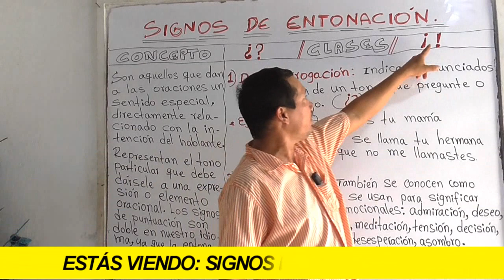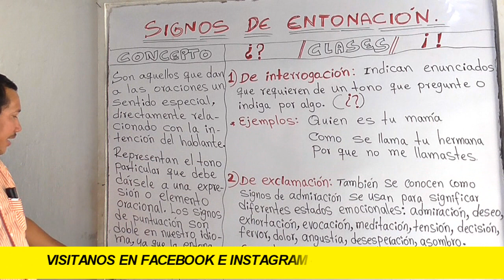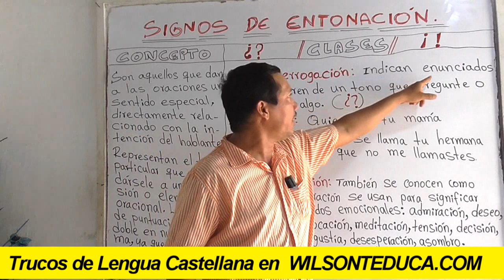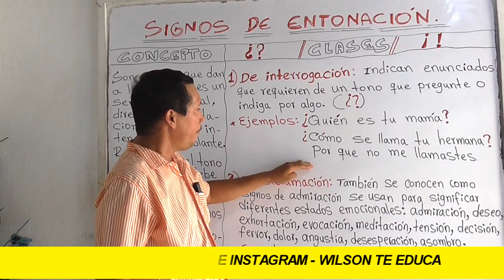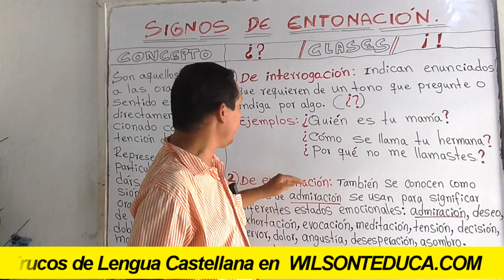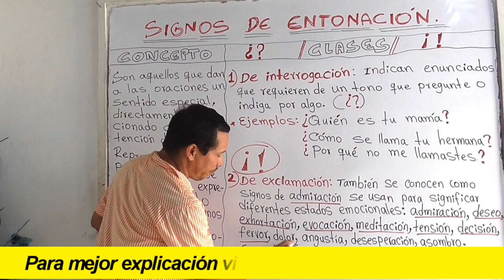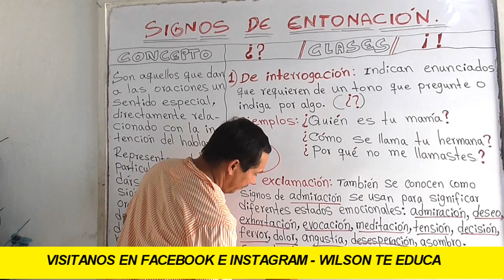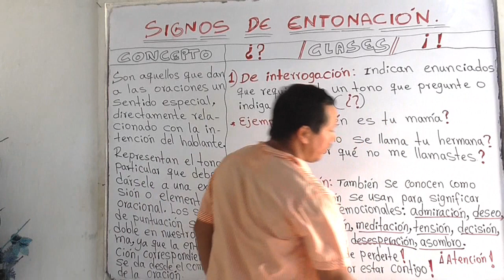SIGNOS DE ENTONACIÓN (EXCELENTE EXPLICACIÓN) ¡ENTRA Y DESCÚBRELA! - WILSON TE EDUCA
INFORMACIÓN DEL VÍDEO:

Hoy vamos a abordar esos signos de entonación que están estrechamente con la intención del hablante; explicaremos a profundidad cada unos de ellos, todo de una manera sencilla para que entiendas el tema. También veremos varios ejemplos para que no nos quede ninguna duda sobre el tema.

1) Elaboración de ensayos
2) Clasificación de palabras
3) Todo sobre diptongos
4) Todo sobre esdrújulas
5) Todo sobre hiatos
6) Elaboración de textos coherentes y cohesivos
7) Hacer un buen discurso
8) Todo sobre el debate
9) Todo sobre la novela
10) Todo sobre los géneros literarios
11) Todo sobre categorías gramaticales
12) Todo sobre los cuentos
13) El Cortometraje
14) El Largometraje

Información relacionada:
importancia de los signos de entonación

signos de entonación pdf

signos de entonación interrogación

reglas de los signos de entonación

signos de auxiliares

oraciones con entonación

signos de entonación interrogación y exclamación

signos de entonación y auxiliares
signos de interrogación y exclamación

cuales son los signos de entonación

oraciones con entonación

expresión de admiración

signos de puntuación y signos de entonación

signos de interrogación y exclamación para niños

cuales son los signos auxiliares

oraciones con entonación

expresión de admiración